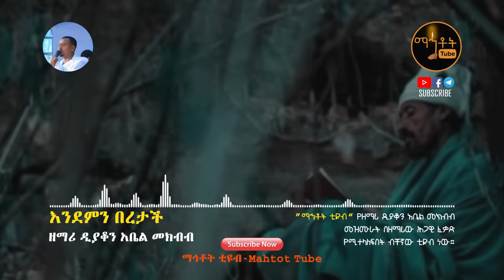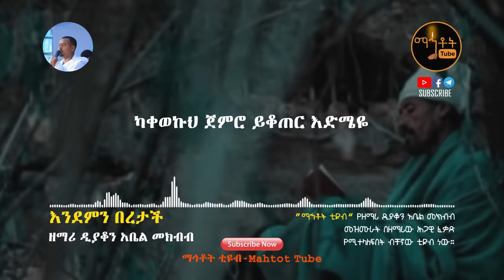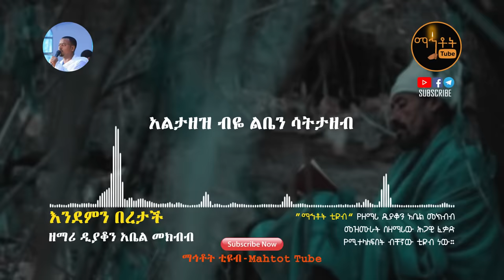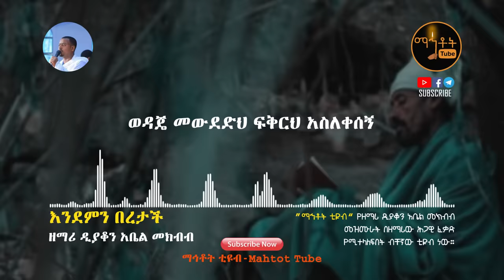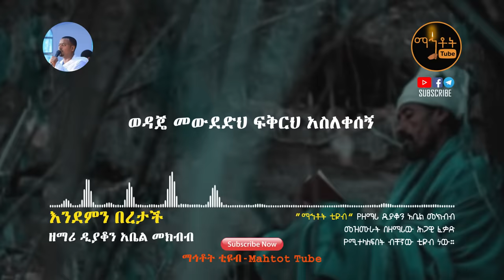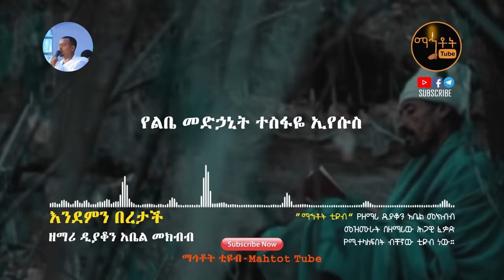"እንደምን በረታች" | ዘማሪ ዲያቆን አቤል መክብብ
Ethiopian Orthodox Tewahedo Song By Zemari Deacon Abel Mekbib  "Endemen Beretach"

© Mahtot Tube  is the only Channel that has exclusive rights for all Lyrics produced by Zemari Deacon Abel Mekbib